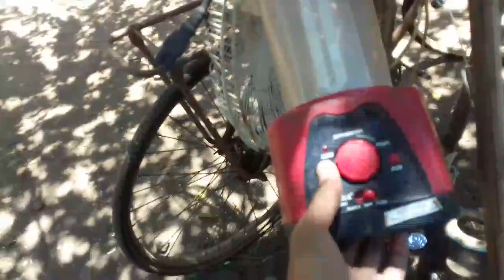BERBURU LAGI ! Tempat Barang Bekas Sepeda Onthel Minion Mini Trek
ONTHELIS PROBOLINGGO